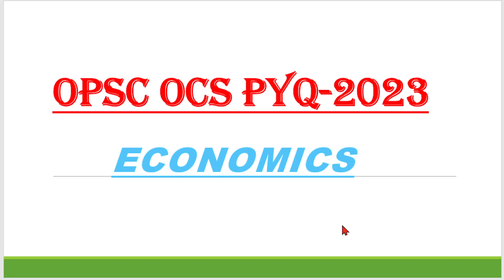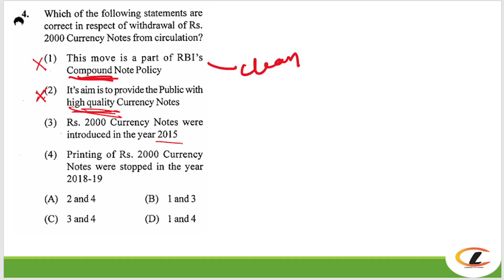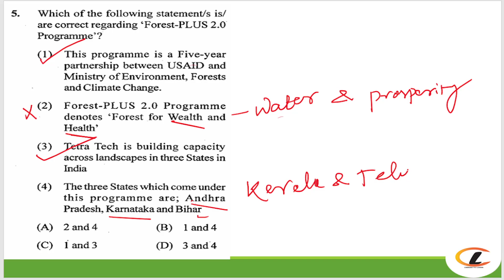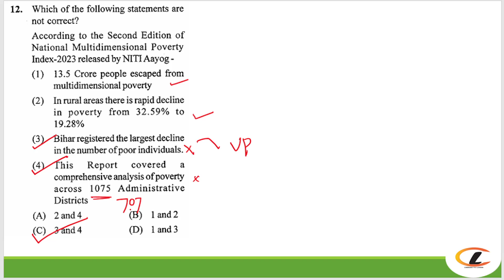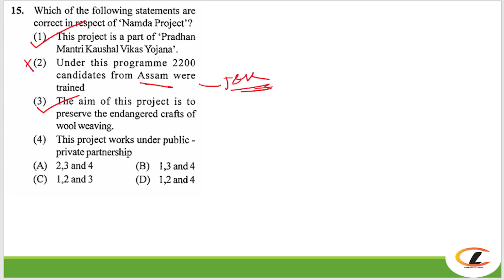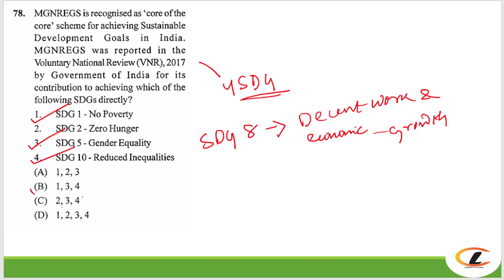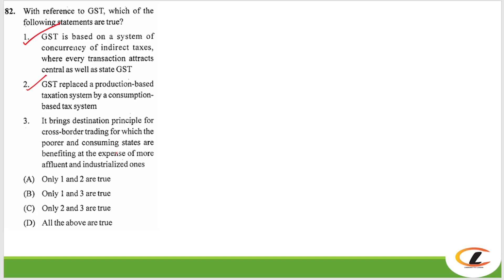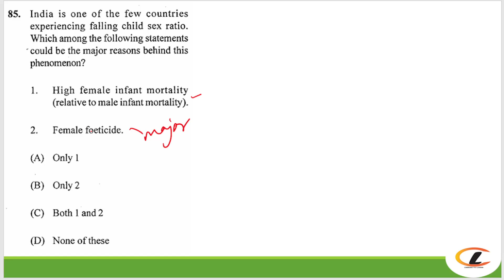OPSC OCS PRELIMS ECONOMICS PYQ ANALYSIS// 2023//opsc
Get ready for the OPSC OCS prelims with this Economics PYQ Analysis video! We'll break down past year's questions to help you prepare for the exam.